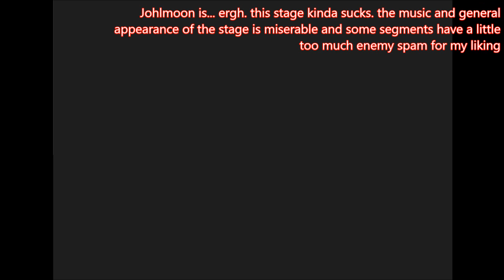MegaMage - Johlmoon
stage would be a 100x better if it had a catchy song or something